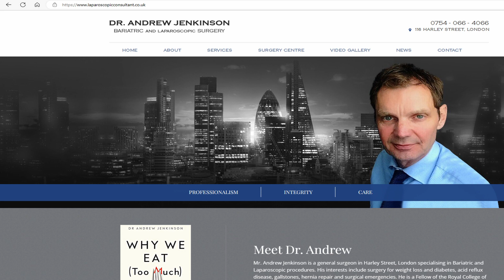The illness of gallstones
How to treat gallstone disease